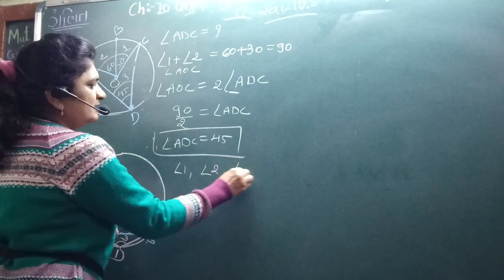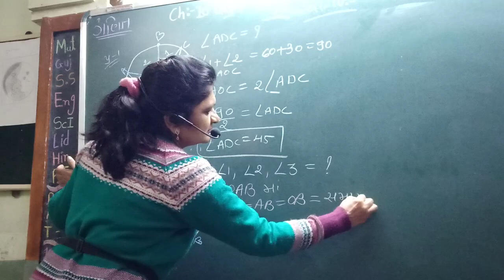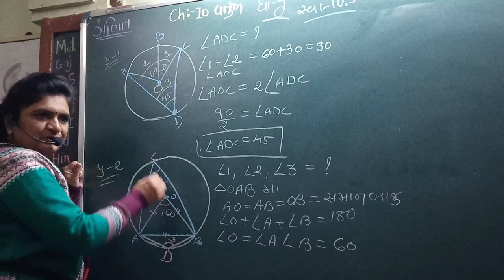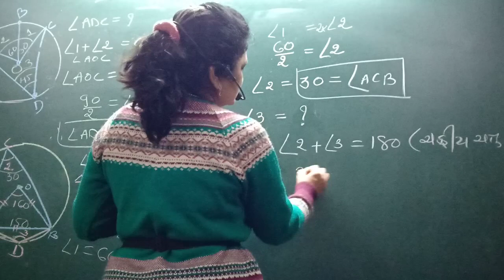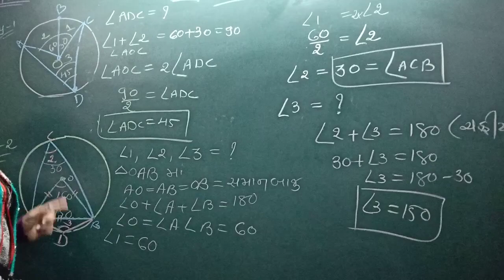std_9 maths chapter 10 vartul most important questions